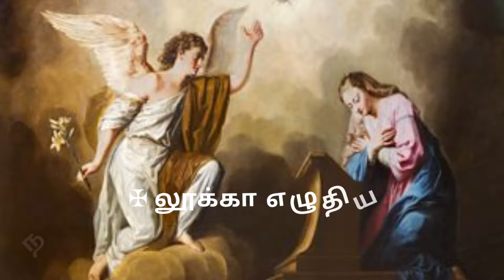கருவுற்றிருக்கும் கன்னிப் பெண் ஓர் ஆண்மகவைப் பெற்றெடுப்பார்.கிறிஸ்து பிறப்பின் அறிவிப்புபெருவிழா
இதோ, கருவுற்றிருக்கும் அந்த கன்னிப் பெண் ஓர் ஆண்மகவைப் பெற்றெடுப்பார்.

கிறிஸ்து பிறப்பின் அறிவிப்பு
பெருவிழா